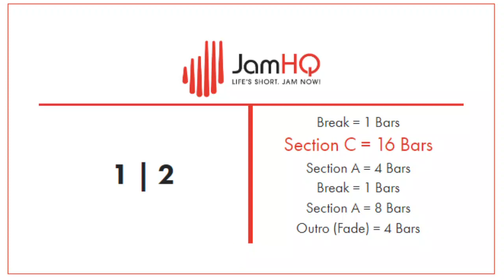The Ultimate Math Metal Experience - DRUMLESS BACKING TRACK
Wil